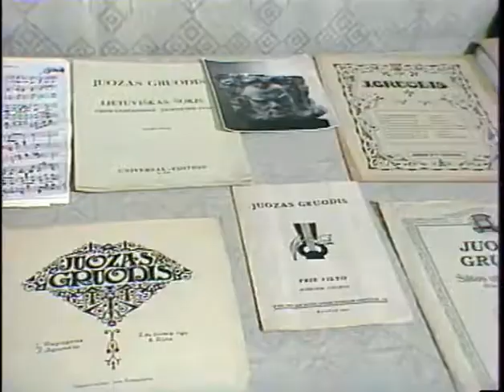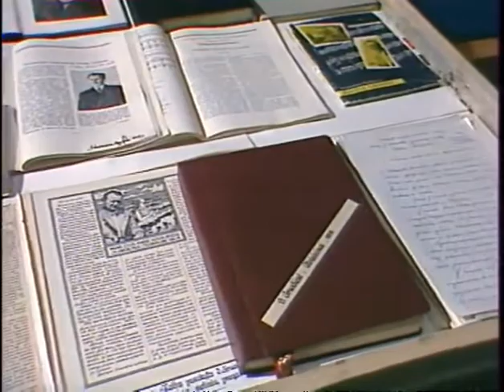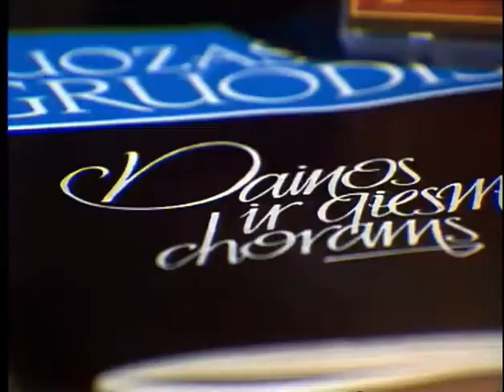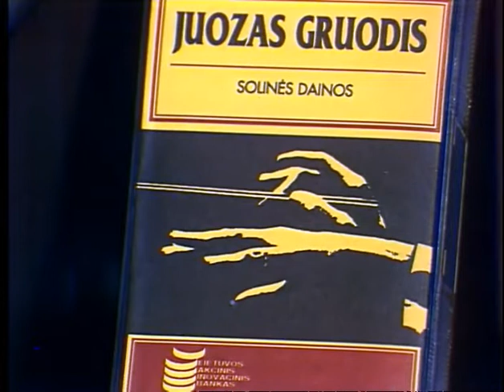Documentary "Unfamiliar J. Gruodis" (in Lithuanian language, 1990s)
The show is about the composer Juozas Gruodis, his choral works. The Chamber Choir of the Academy of Music (conductor — T. Šumskas) is participating. Release from the cycle "Music Memory".

Laida apie kompozitorių Juozą Gruodį, jo chorinę kūrybą. Dalyvauja Muzikos akademijos kamerinis choras (vadovas — T. Šumskas). Išleidimas iš ciklo "Muzikos atmintis".

Телепередача о композиторе Юо́засе Гру́одисе, его хоровых произведениях. Участвует Камерный хор Академии музыки (дирижёр — Т. Шу́мскас). Выпуск из цикла "Музыкальная память".